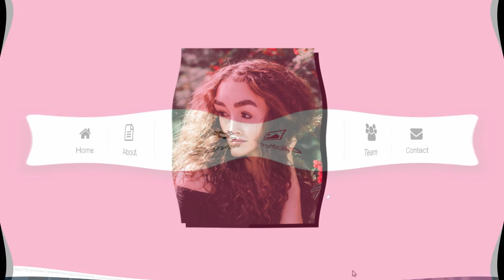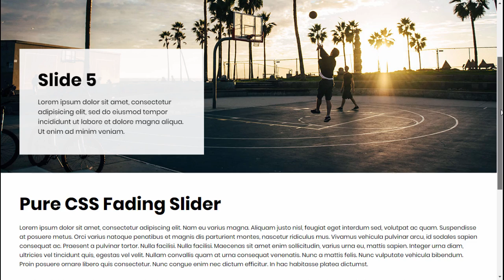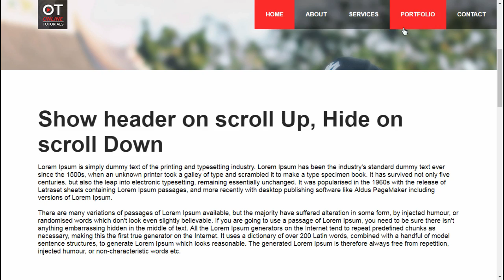Top CSS and jQuery Animation and Hover Effects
All Video's Tutorial Url Here